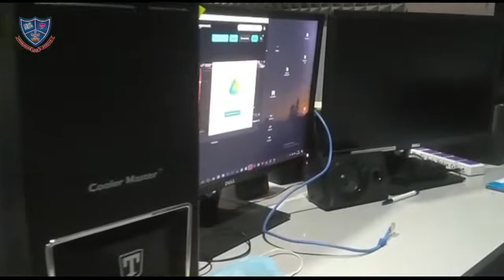Audio Visual Room Tour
Audio Visual Room of the Gvm's Dr. Dada Vaidya College of Education